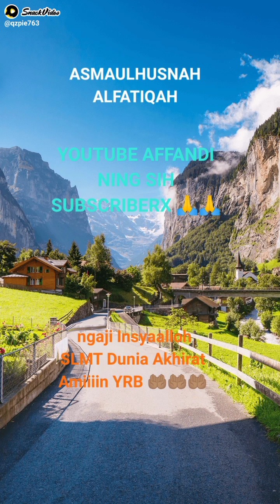IKAN DUYUNG DAN NGAJI ❤️🥰 BND NING AFF ❤️🥰 SNACK VIDIO. DAN 📷(3)